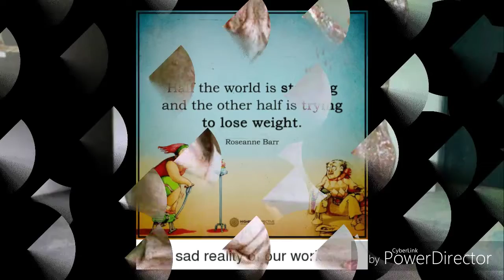Sad reality of world😟 by ss entertainment videos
My other video dekhne ke liye.  By-ss entertainment videos

Thanks.